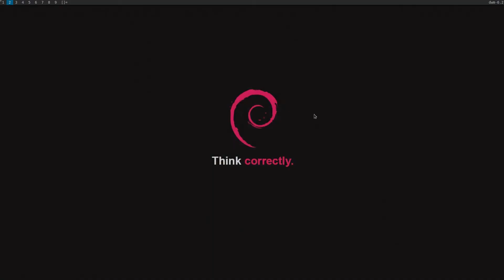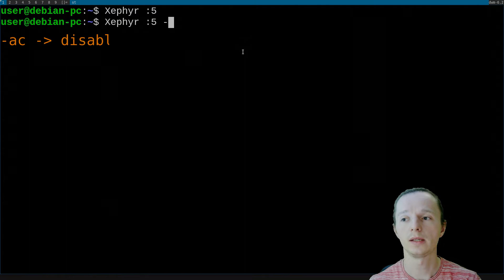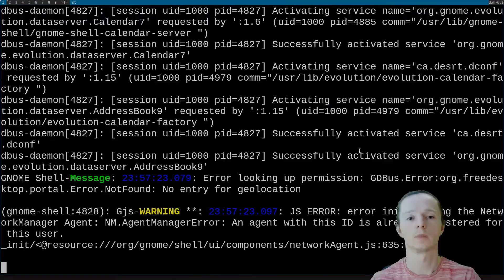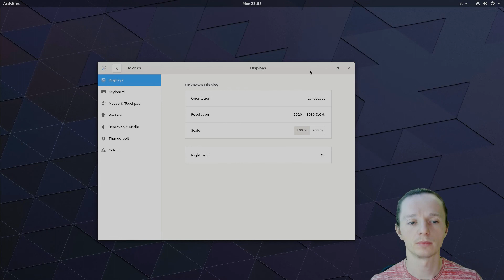How to run GNOME Shell with Xephyr session in the separate window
Today I'm gonna show You, how to run GNOME Shell with Xephyr session in the separate window.